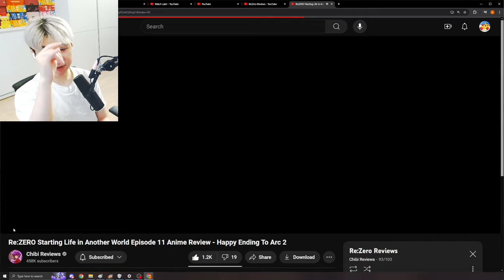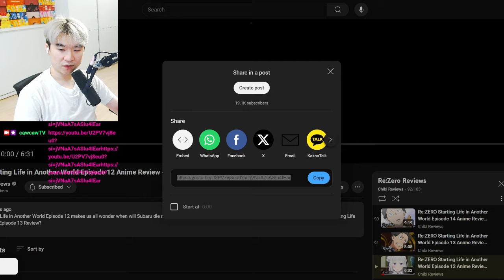SUBARU IS BEING TOO CRINGE....Re:ZERO Episode 12 Review | Reacting to Chibi Reviews